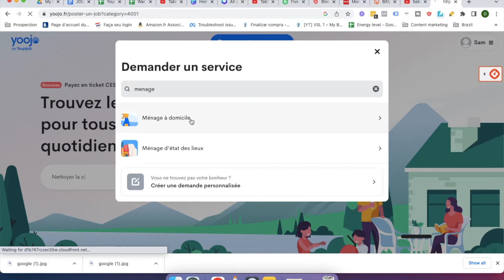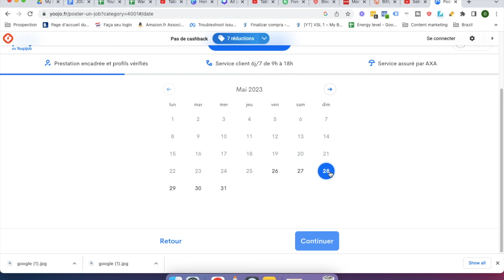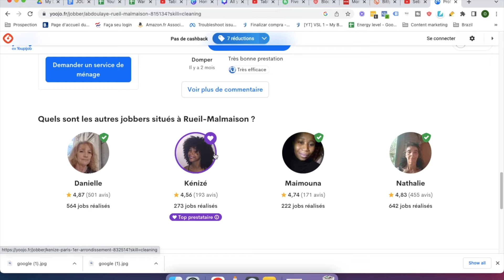Comment Gagner De L'Argent Avec Yoojo En 2024 (Argent En Ligne)